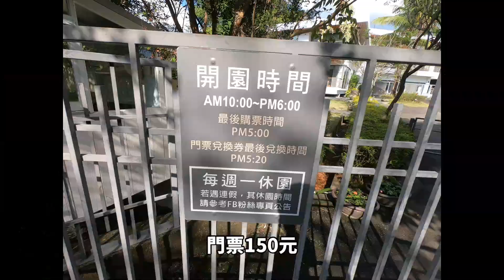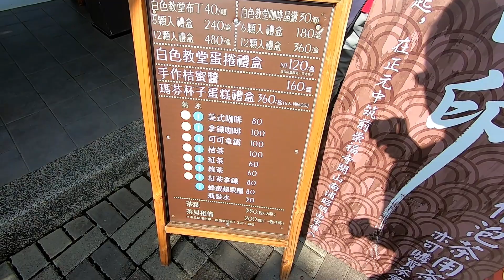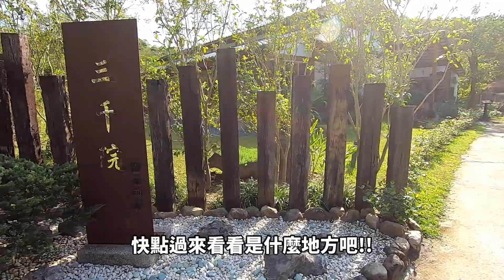【台南美食景點】台南玉井 隱田山房 | 三千院 * 懷石御膳 | 白色教堂 | 台南美麗風景 | 花姬兄弟 台南最大旅遊頻道